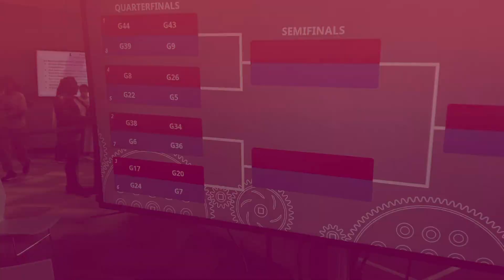2023 BCSD Girl Powered Robotics